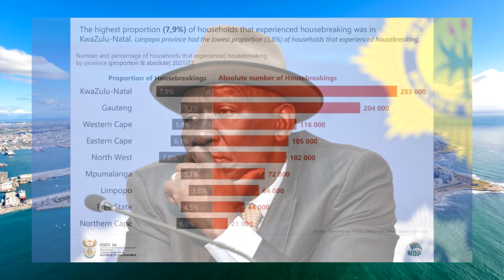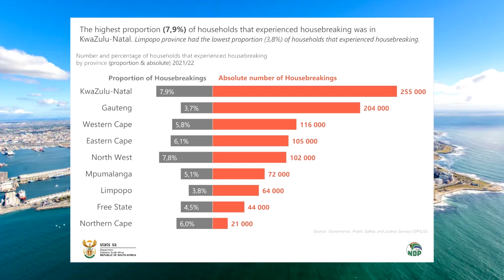Is South Africa Doomed?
The High Crime Rate problem in South Africa.